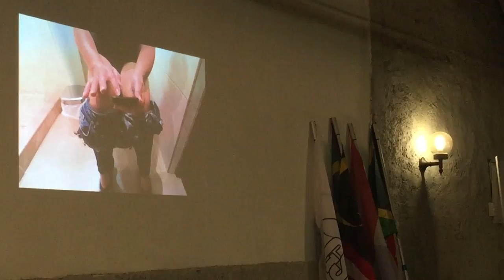Quand la vie devient trop dure... (Vlog 3)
😳  Guy nous fait une effroyable confidence...
Quand la vie devient trop pénible à vivre, si elle devient épouvantable, il existe encore des pistes à explorer. Guy partage une partie de son intimité avec vous et vous propose ce qui l'a aidé quand pour lui la vie n'avait plus de sens...
Vidéo émotion.

🌐  Suis-moi aussi :

🎬 Filmé avec :
Iphone 6